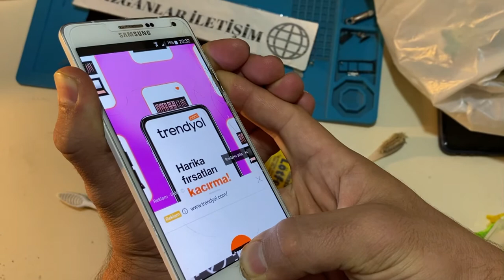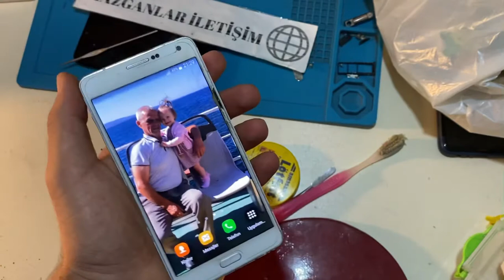Dokunmatiği basmayan telefonlar için ne yapılması gerekiyor?